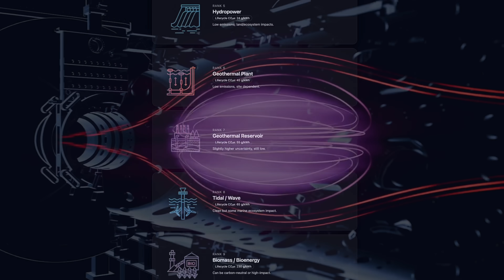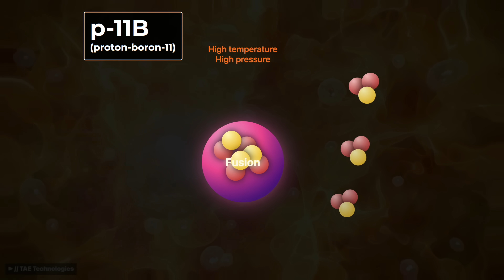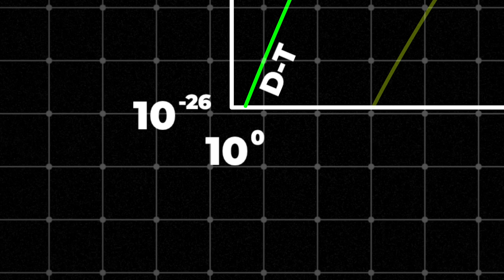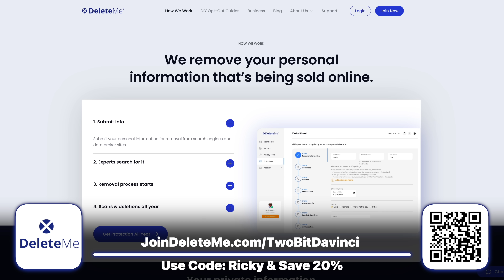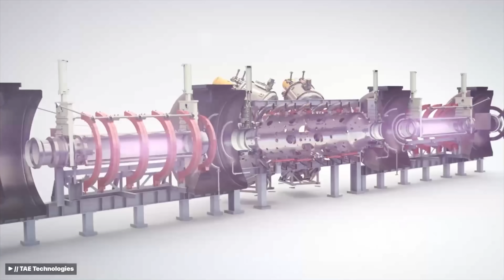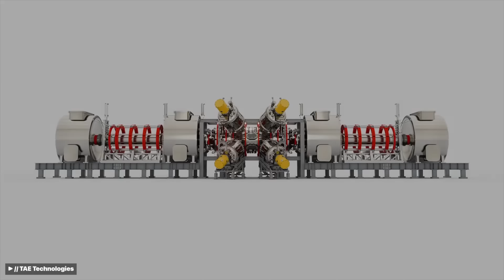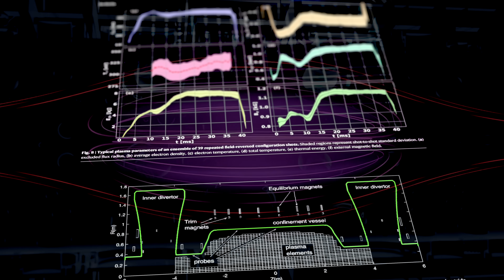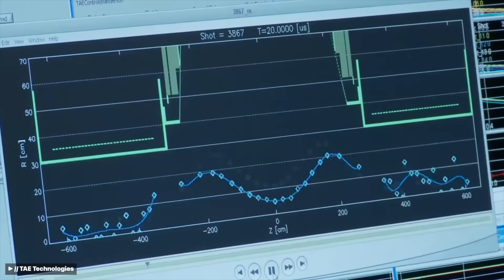The Nuclear Fusion Breakthrough EVERYONE Said Was Impossible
TAE Technologies just took a giant leap toward aneutronic fusion using hydrogen–boron (p–11B). While most fusion projects chase the easier deuterium–tritium fuel cycle, TAE is pursuing something cleaner, harder, and far more disruptive.

In April 2025, they published a breakthrough showing they can form a stable FRC plasma without their massive 100-GW starter system — simplifying the reactor, cutting costs, and improving performance.